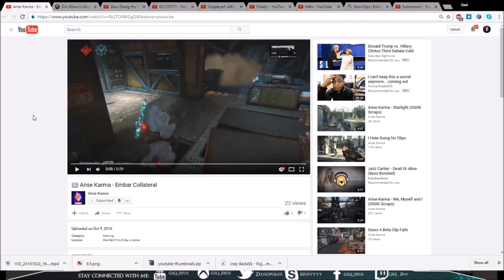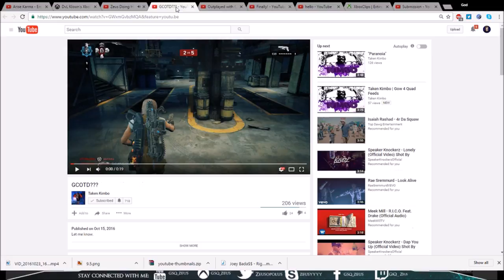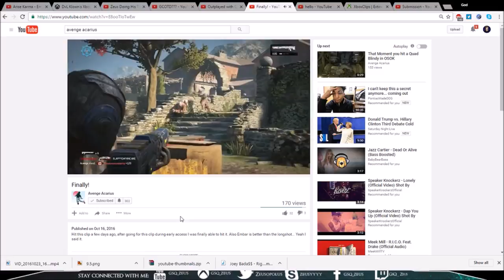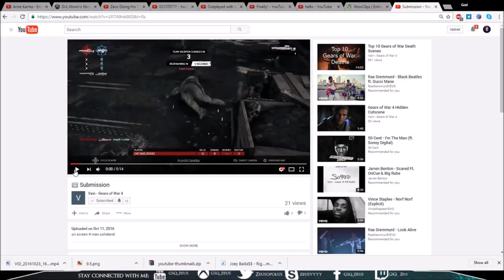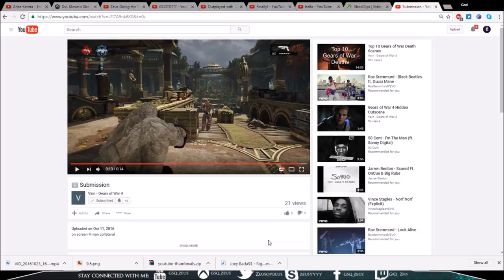"Zeus Reacts" #8 (Gears of War 4 Clip Reactions)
Love doing this series! haha just really brings out the good vibes. Even when Im stressing it makes me happy to do. Hope you all enjoy! much love fam. Com/tips and tricks coming tomorrow.